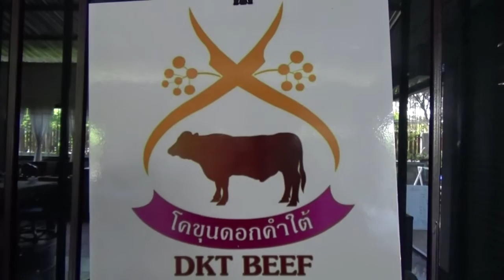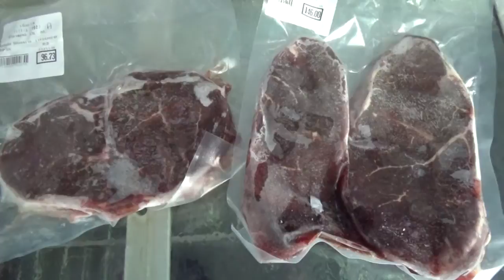โคขุนดอกคำใต้5นาที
คณะทำงานก่อตั้งบริษัทประชารับรักสามัคคีพะเยา จำกัด นำโดย นายจรัส  สุทธิกุลบุตร ผู้ทรงคุณวุฒิด้านเศรษฐกิจ ผู้ร่วมก่อตั้งบริษัทประชารัฐรักสามัคคีพะเยา จำกัด พร้อมด้วยทีมงานลงพื้นที่สำรวจข้อมูล และเยี่ยมกลุ่มเป้าหมายการพัฒนา ในวันอาทิตย์ที่ 19 มิย.2559  ณ ที่ สหกรณ์เลี้ยงโคขุนอำเภอดอกคำใต้ จ.พะเยา

การเลี้ยงโค ในจังหวัดพะเยา ที่ผ่านมามีปัญหาต้นทุนการผลิตสูง ตลาดรับซื้อยังไม่กว้างมากนัก หลายครั้งที่เกษตรกรถูกพ่อค้าเอาเปรียบ จึงทำให้อาชีพนี้ไม่ยั่งยืน  ทั้งๆ ที่ตลาดเนื้อโคในภาคเหนือ  ยังมีลู่ทางที่ดี

จังหวัดพะเยา จึงได้กำหนดยุทธศาสตร์ภายใต้ชื่อ "โคขุนดอกคำใต้" ขึ้น เพื่อแก้ปัญหานี้อย่างครบวงจร โดยสนับสนุนให้เกษตรกรที่มีอาชีพเลี้ยงโคในพื้นที่รวมกันตัวกัน เป็นสหกรณ์ผู้เลี้ยงโคขุนดอกคำใต้ จำกัด ปัจจุบันมีสมาชิก 89รายมีโคหมุนเวียนในสหกรณ์ 500-600 ตัว เน้นส่งเสริมให้เลี้ยงโคขุนลูกผสมสายพันธุ์ยุโรป  โดยเฉพาะสายพันธุ์ชาร์โรเล่ห์  ที่สามารถผลิตเนื้อโคขุนคุณภาพดี ตลาดต้องการทั้งนี้ ทางมหาวิทยาลัยพะเยา ได้ร่วมสนับสนุนความรู้การผลิตอาหารโคขุน จากวัสดุเหลือใช้ในท้องถิ่น เพื่อช่วยลดการใช้อาหารข้นที่มีราคาแพงด้วย

ส่วนในด้านการตลาดนั้น  ทางจังหวัดพะเยา  ได้สนับสนุนงบยุทธศาสตร์จังหวัดจำนวนหนึ่งให้กับสหกรณ์ฯ เพื่อก่อสร้างโรงเชือดมาตรฐานแห่งแรกในภาคเหนือ สำหรับผลิตเนื้อโคขุนคุณภาพดี ส่งขายภายใต้สัญญลักษณ์ผลิตภัณฑ์  "โคขุนดอกคำใต้" คาดว่าจะเปิดดำเนินการได้ภายในปีนี้

นี่เป็นก้าวสำคัญสำหรับการพัฒนาโคขุนแบบครบวงจรเป็นแห่งแรกของภาคเหนือ ซึ่งจะช่วยให้การเลี้ยงโคเนื้อเป็นอาชีพที่ยั่งยืนสำหรับเกษตรกร